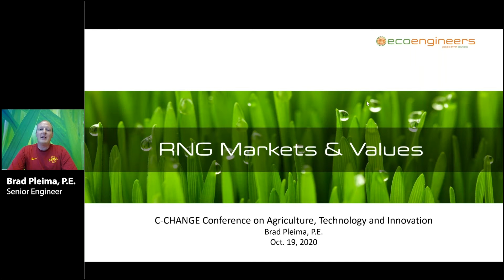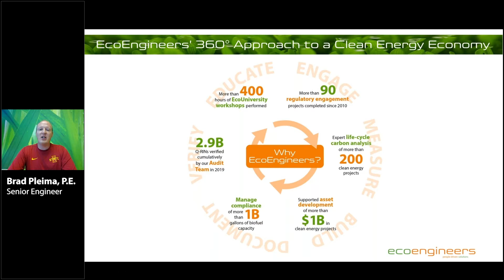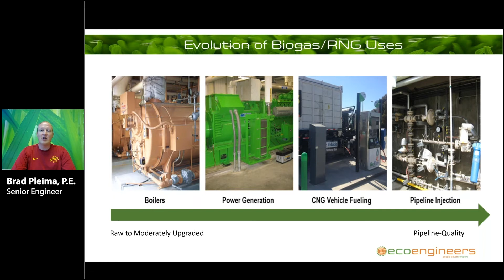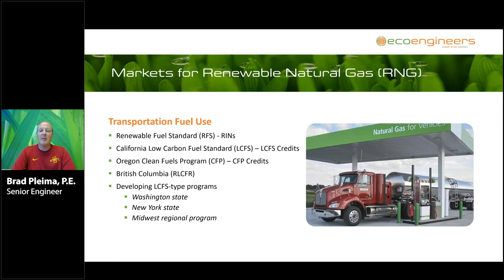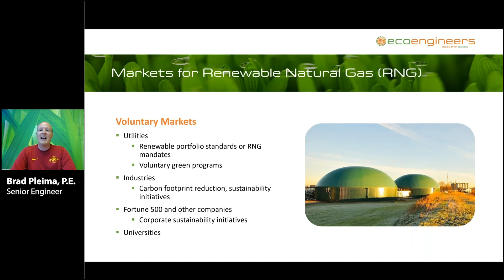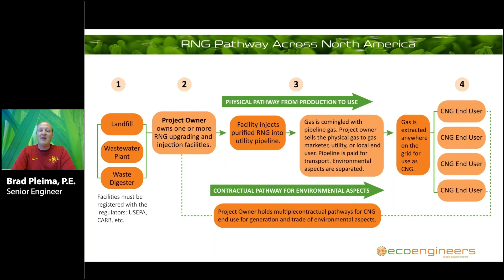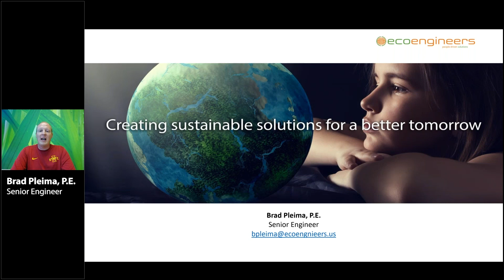RNG Markets and their Values: C-CHANGE conference webinar, Oct. 19, 2020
EcoEngineers sponsored the C-CHANGE Conference on Agriculture, Technology and Innovation in conjunction with Iowa State University. The virtual conference was held on October 19 and focused on expanding the value chain for renewable natural gas (RNG) from mixed agricultural feedstocks. Along with our sponsorship, Senior Engineer Brad Pleima, P.E., presented on the various RNG distribution markets and their values.